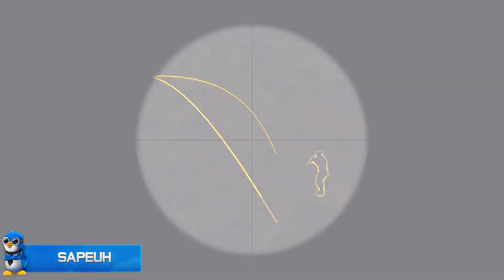CS:GO - Grenades can kill #6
Title: Tristam - Truth (Anna Yvette Remix)